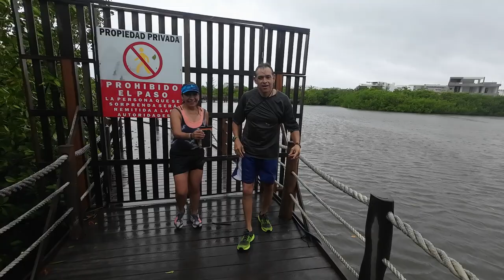Corriendo despues deL Huracán Helen en Cancún